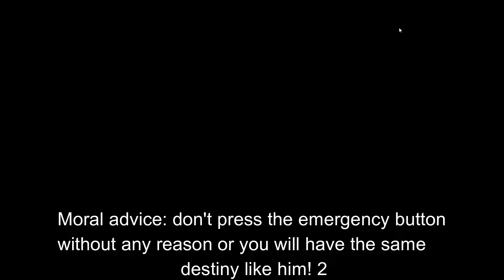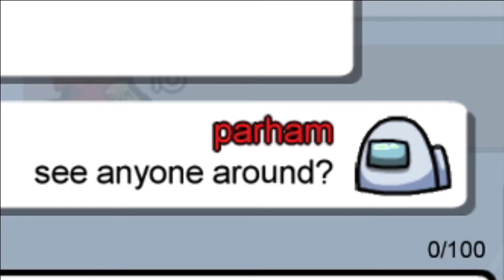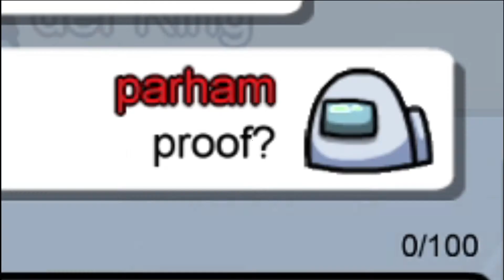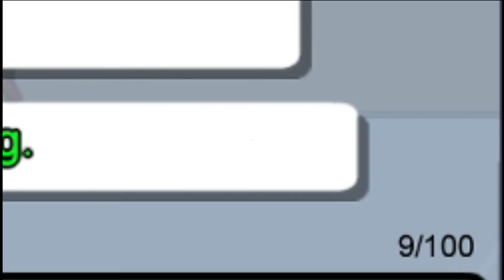This story: the TOXIC WHITE! ☢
And if you have any suggestions to make my videos better I will be so happy to tell me!😊